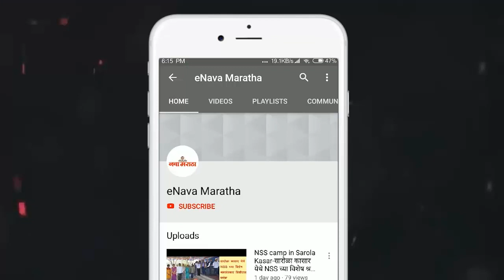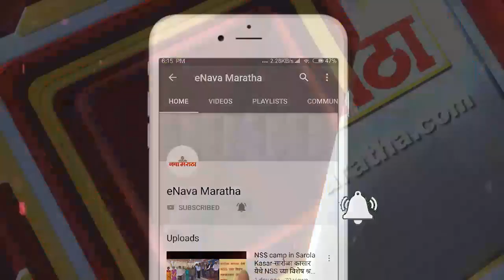साईटवरून सव्वातीन लाखांच्या बांधकामाच्या साहित्याची चोरी